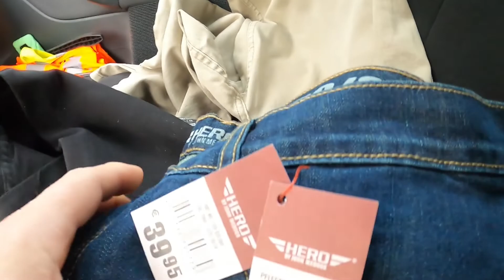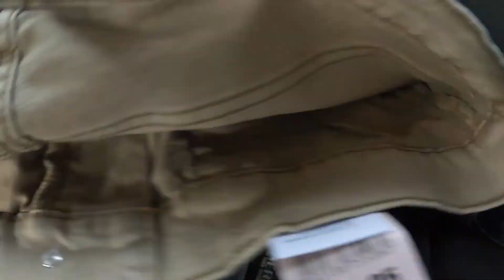WALKA O GLEBOGRYZARKĘ CZ 2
PLAYLISTA WIELKA WALKA
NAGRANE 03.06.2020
Wieloodcinkowe wzmagania z rzeczywistością , chęć zdobycia Glebogryzarki akumulatorowej GE-CR 30 Li Solo firmy Einhell
, potrzebnej na wczoraj !
Walka trwała przez dwa dni i nie tylko w jednym państwie ...
zobaczcie sami co z tego wynikło...